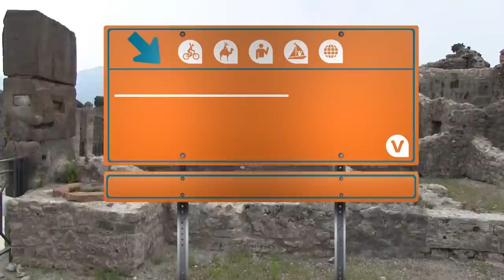Pompeii Half-day Trip from Naples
Journey from Naples on a half-day trip to Pompeii.
Tour the city of Naples and visit Pompeii, the largest archaeological site in Europe, on a single day trip. Visit sites like the Royal Palace, The Forum and Vetti's House.